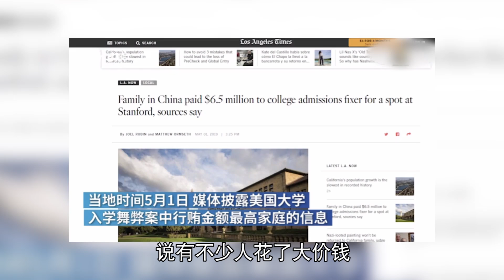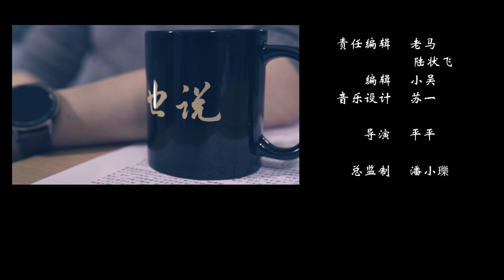也说：诶？倡导素质教育的美国大学怎么会收红包走后门？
老马今天想跟大家唠唠素质教育的真实面目。
随着此次舞弊案事件发酵，观众朋友们应该能看见一个跟我们想象中不一样的美国大学。首先，美国大学从来没有公开过大学的录取标准，其次学生简历中肯定有冰球、曲棍球、马球、帆船等等一系列号称“素质教育”的昂贵运动，而这些并不是一个普通中产家庭能负担得起的。
老马想问，全民提倡的素质教育真的如我们想象的那么美好吗？